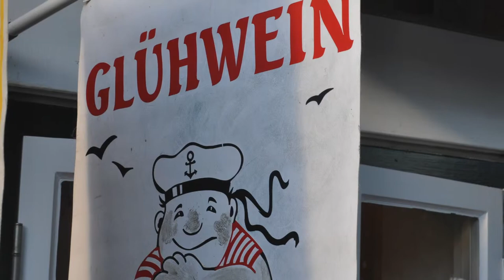Föhr 2015-LiebesSeelig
Komm mit zu einem Strandspaziergang bei Nieblum auf Föhr!